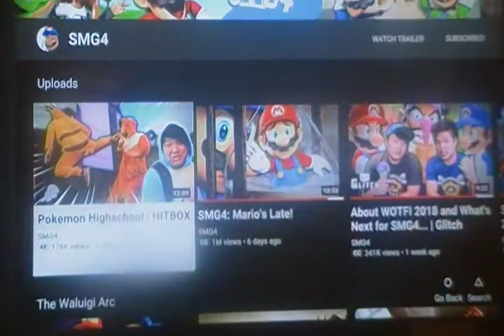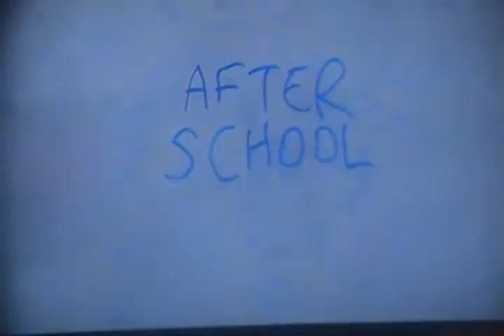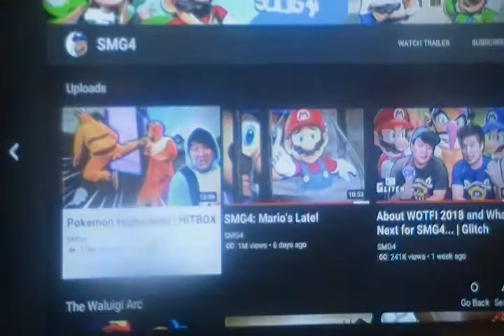SMG4 Reaction Hitbox Episode 2: Pokemon High School